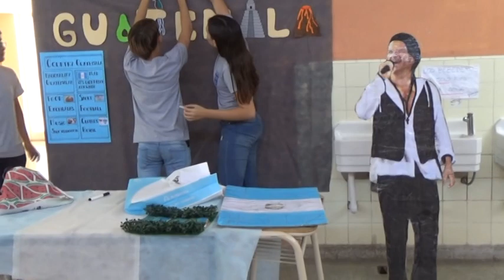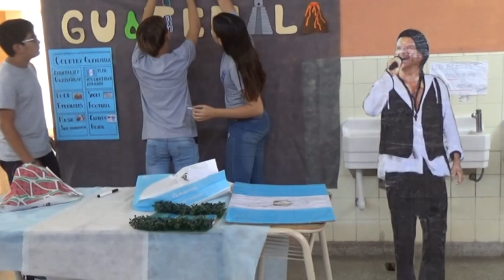ESCUELA N°213 - OBTUVIERON EL PREMIO A LA INNOVACIÓN EDUCATIVA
ESCUELA N°213
GISELA LORETAN - JESICA PAIRETTI - DOCENTES
PAULINA BIANCIOTTO -  ZOE MONDUZZI - AGUSTINA CIGNETTI - ESTUDIANTES
OBTUVIERON EL PREMIO A LA INNOVACIÓN EDUCATIVA